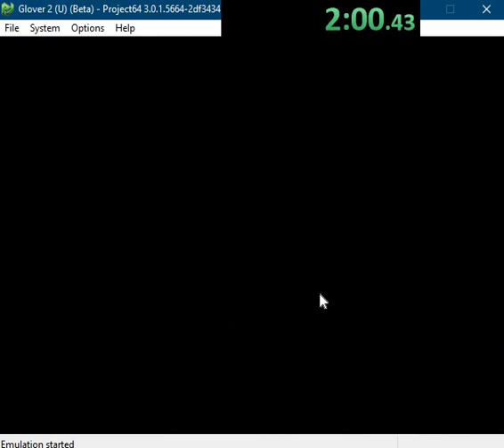Glover 2 pie% (rom 4) 3:08 speedrun